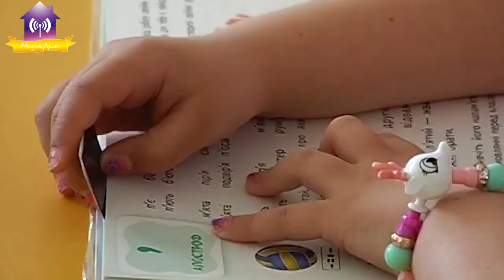Інтерв'ю з начальником Славутицького управління освіти та науки.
Інтерв'ю з начальником Славутицького управління освіти та науки щодо 1 вересня та навчання в умовах карантину.